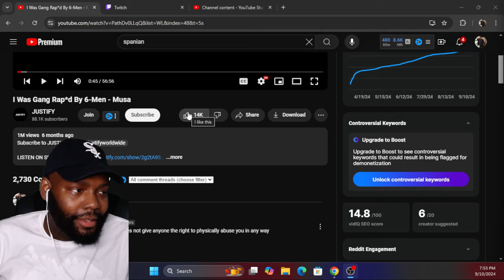I Was Gang Rap*d By 6-Men - Musa CHICAGO DUDE REACTS